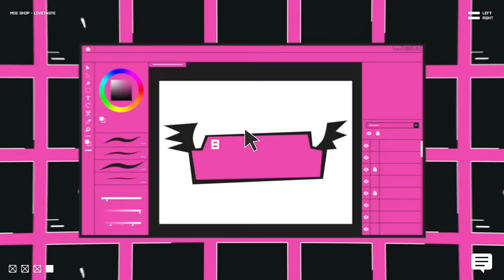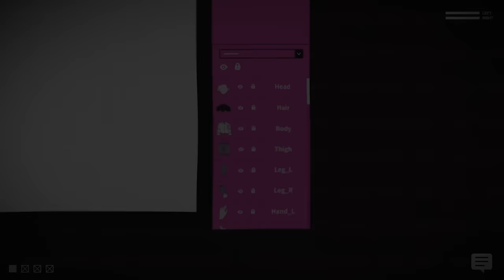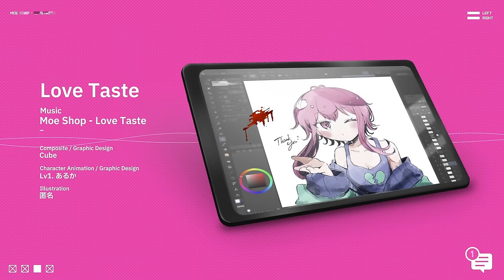Moe Shop - Love Taste (Fan-made MV)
[Music]
Moe Shop - Love Taste

/- Neft64 Release -/

- Neft64とは -

Neft64は映像作品専門のネットレーベルです

作品のジャンルは問いません
あなたの作品をお待ちしております

- What is Neft64? -

Neft64 is an online label specializing in video works.

Any genre of work is welcome.
We look forward to seeing your work!